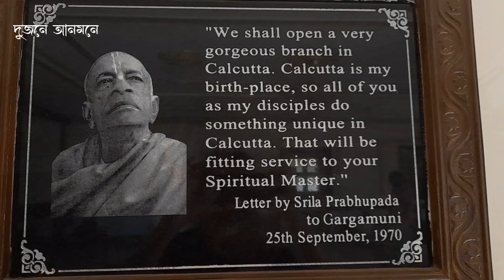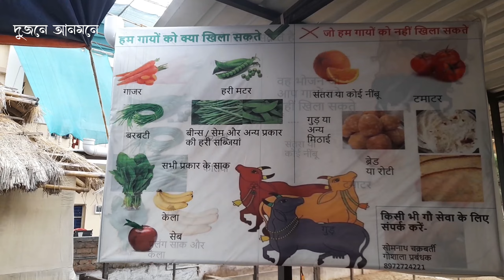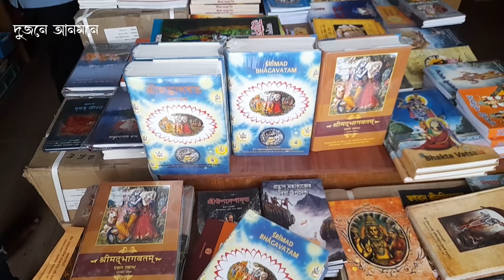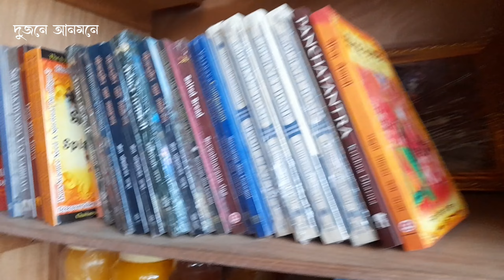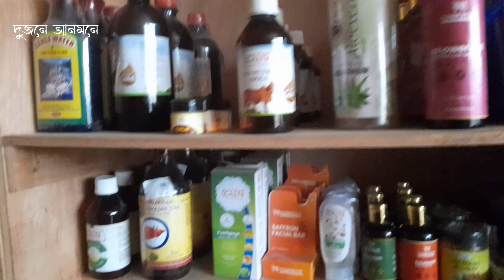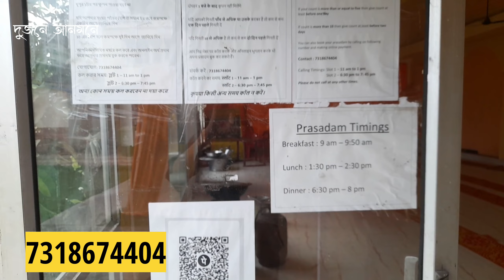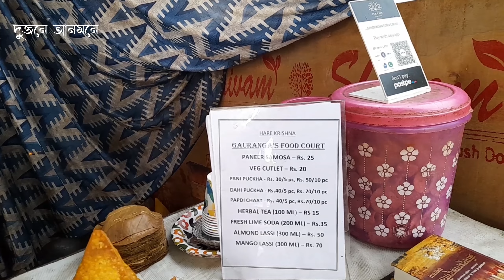কোলকাতার সবচেয়ে বড় ইস্কন মন্দির ও গোশালা🛕Newtown Iskcon Mandir|Iskcon Kolkata|Newtown Iskcon Temple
About This Video: We had recently visited Newtown Iskcon Mandir. We have shared all the information and exclusive video link Sondharati,Stalls etc. to this video.

Newtown Iskcon Mandir @dujoneanmone

Voice : Manojit

-Dujone Anmone